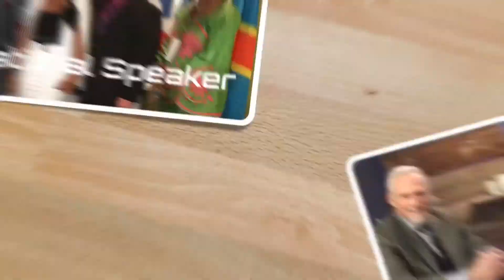WHAT HAS HAPPENED TO CUSTOMER SERVICE, EMPLOYEE DILIGENCE, LOYALTY TO THE BUSINESS?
“The bottom line of your business is directly tied to the quality of your leadership team. Customer service failure is a LEADERSHIP failure. Managers who do not possess the leadership skills to delegate authority, train proper, applicable jobs skills and manage employee attitudes will see a downturn in customer service and eventually in business.” J Loren Norris